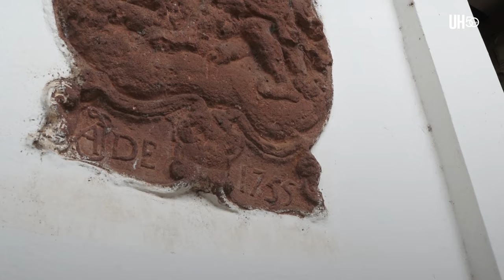El templo de Yaguarón: patrimonio de la humanidad con historias y leyendas - ÚH